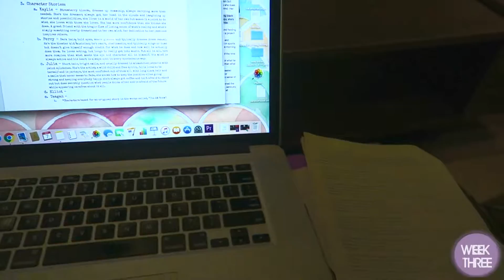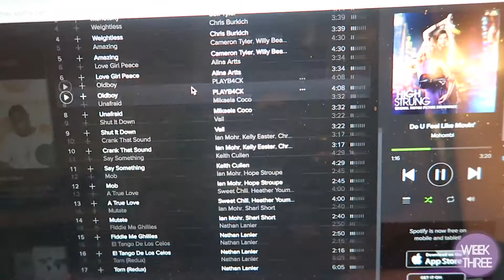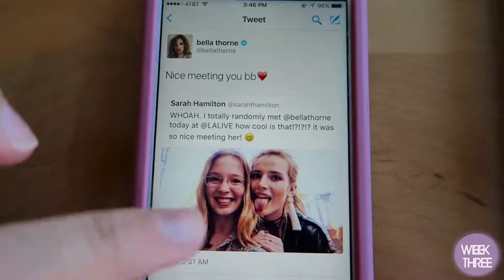GRIFFITH, EXPLORING, & CELEBRITIES!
LIVIN' CA S2E3

This week was pretty great from an amazing hike around Griffith Park, visiting Alfred's Coffee and Tea for the first time, attending my first Core Barre class, attending improv again, filming interviews and even spontaneously meeting Bella Thorne at LA Live. Yup, it's been really cool!